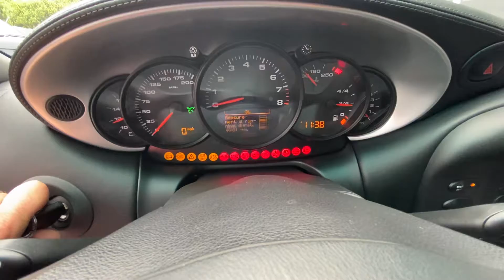2004 Porsche 911 Carrera 4S Coupe 6-Speed Start Up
2004 Porsche 911 Carrera 4S Coupe 6-Speed Start Up @Mohrimports